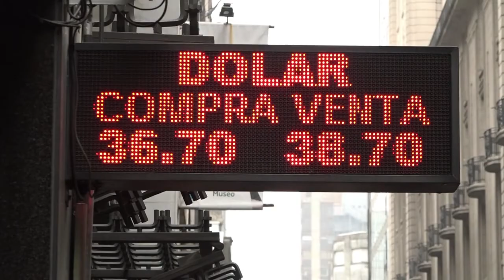As medidas de Macri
A Argentina adotará novos impostos sobre as exportações e reduzirá o tamanho do Estado pelo equilíbrio fiscal. Por meio dessas medidas, tentar enfrentar uma forte crise econômica, ao mesmo tempo em que renegocia as condições de um programa de ajuda de 50 bilhões de dólares com o Fundo Monetário Internacional.